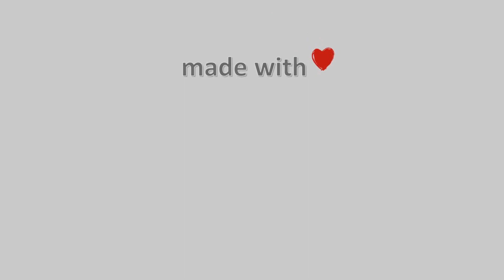🎅🎄02-January-2023, Λιμάνι Βόλου Timelapse, Timelapses.gr 🇬🇷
Βόλος. Απο το πανεπιστήμιο Θεσσαλίας στο Λιμάνι του Βόλου.